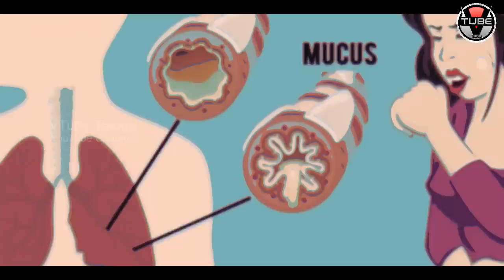Amazing Health Benefits of having CARDAMOM Before Drinking Water | Health Tips | VTube Telugu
Amazing Health Benefits of having CARDAMOM Before Drinking Water!!